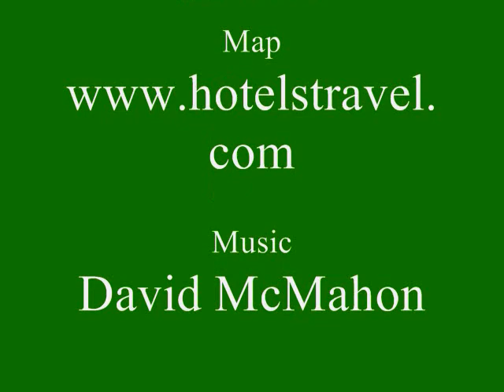SS3 Charlop-Powers (Hudson)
Sarah Charlop-Powers is a classmate of mine at the Yale School of Forestry and Environmental Studies, and kindly agreed to be interviewed about her experiences working for Scenic Hudson, a land trust in New York.

Pictures are provided by Sarah.  Music is by David McMahon.